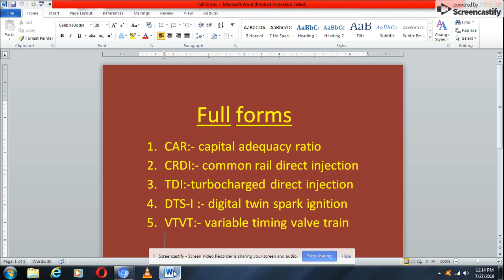Full form of CRDI , CAR , VTVT , TDI , DTS-I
Thankuu everyone